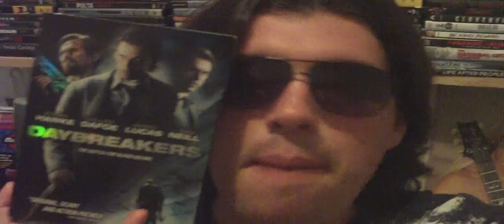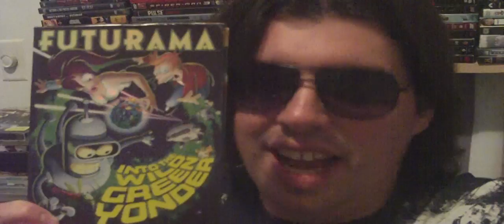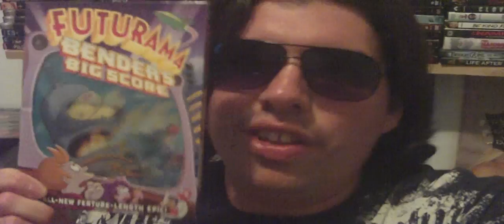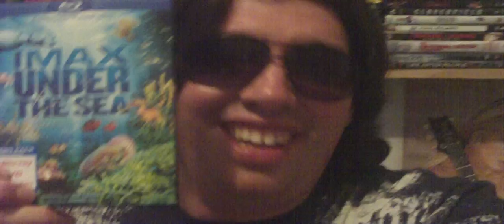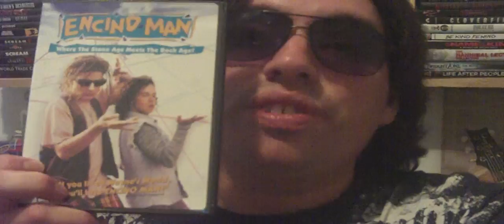my DVD and game update on june 7. 2010 part-1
coming soon part-2 on game